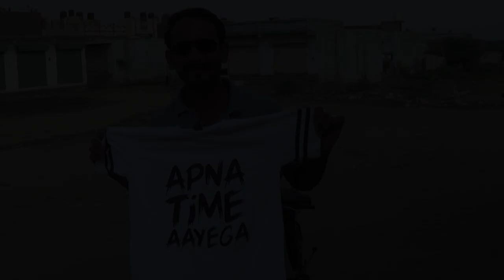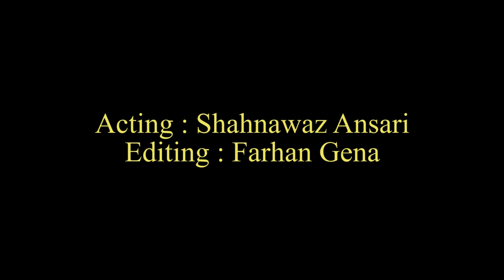Apna Time Aayega Prank | Farhan Gena | Shahnawaz Ansari | Pakao Prankers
Hello friends

Please Suggest us in comment section for our future pranks.

Acting : Shahnawaz Ansari
Editing : Farhan Gena